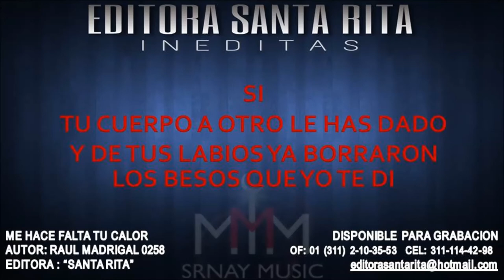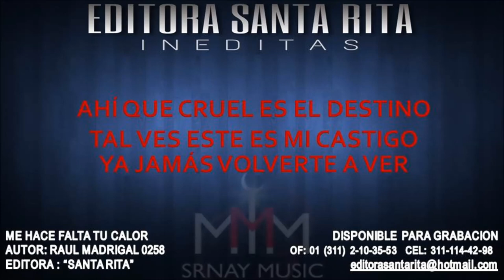ME HACE FALTA TU CALOR 0258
TEMA: ME HACE FALTA TU CALOR
AUTOR: RAUL MADRIGAL 0258